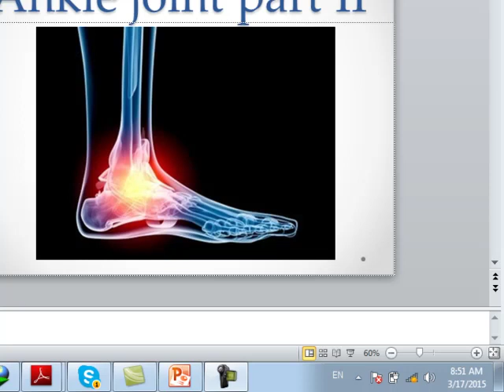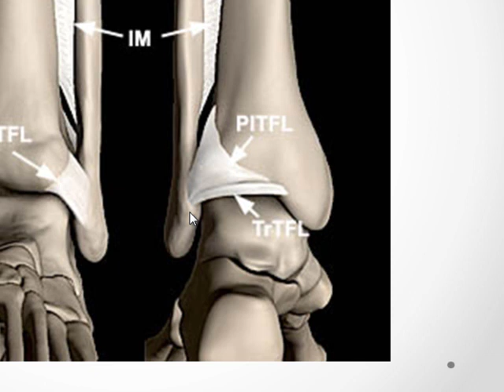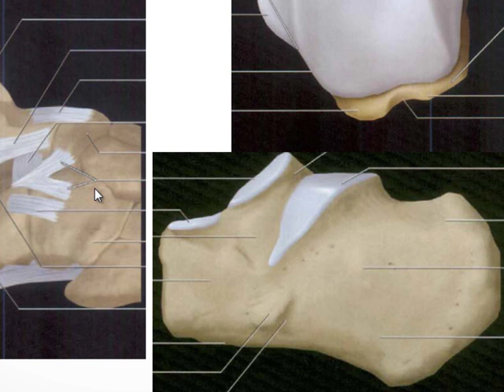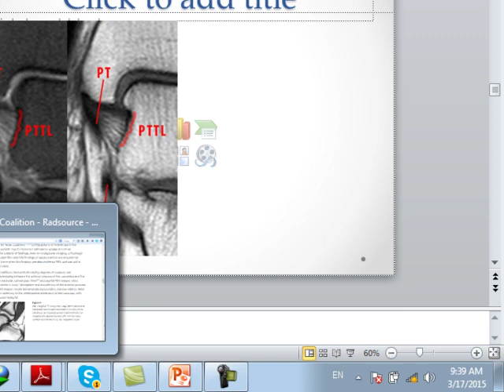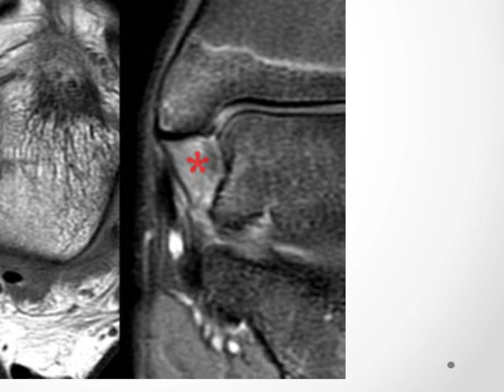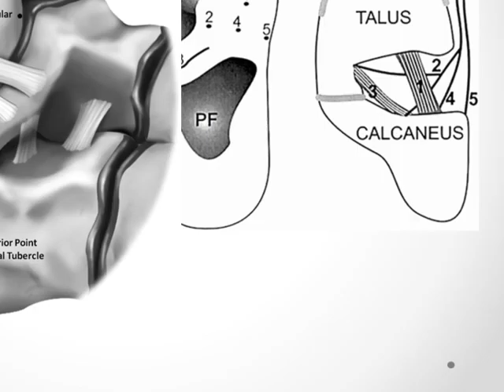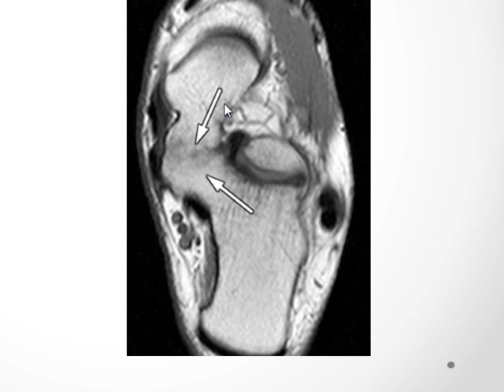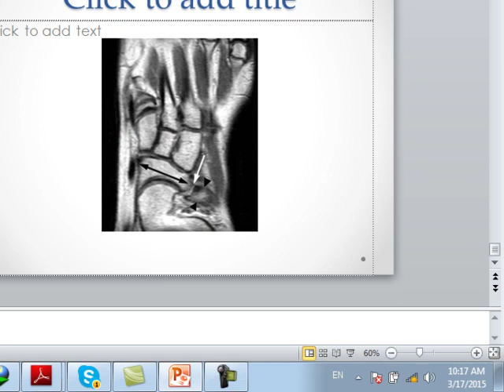ankle jiont II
pdf of the lecture